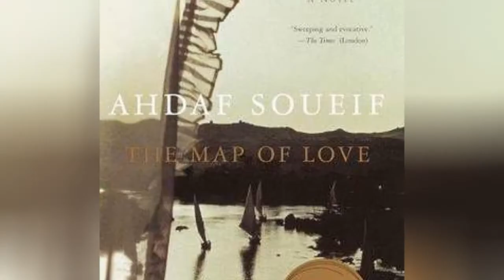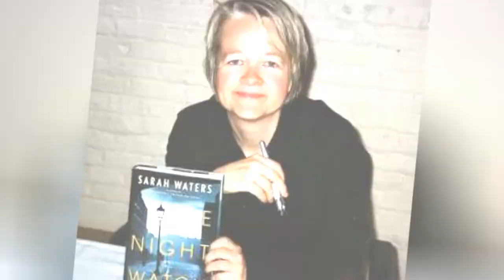Famous Lancaster University Alumni ➊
List of famous alumni from Lancaster University, with photos when available. Prominent graduates from Lancaster University include celebrities, politicians, business people, athletes and more. This list of distinguished Lancaster University alumni is loosely ordered by relevance, so the most recognizable celebrities who attended Lancaster University are at the top of the list. This directory is not just composed of graduates of this school, as some of the famous people on this list didn't necessarily earn a degree from Lancaster University.  The list you're viewing is made up of many different graduates, including Andy Serkis and Hanif Kureishi. This list answers the questions Which famous people went to Lancaster University? and Which celebrities are Lancaster University alumni?...more
0:00 - Intro
0:00:08 - Ursula Holden-Gill
0:00:18 - Dean Sullivan
0:00:27 - Eric J. Lott
0:00:35 - Irving Hexham
0:00:45 - Paul Magrs
0:00:57 - Matthew Fort
0:01:04 - Ranvir Singh
0:01:13 - Antony Burgmans
0:01:20 - Petros Dermetzis
0:01:27 - John Freeman
0:01:34 - D. F. Lewis
0:01:43 - Roger Ashton-Griffiths
0:01:53 - Dean Andrews
0:02:03 - Ralph Ineson
0:02:15 - Alan Milburn
0:02:22 - Ahdaf Soueif
0:02:29 - Maria Damanaki
0:02:39 - Austin Tate
0:02:49 - Nigel G. Stocks
0:03:01 - Robert Fisk
0:03:10 - Hanif Kureishi
0:03:21 - Ursula Martinez
0:03:31 - James May
0:03:41 - Sarah Waters
0:03:48 - Andy Serkis